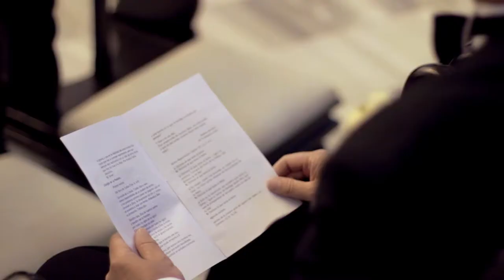Sary & Joaquín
Boda de Sary y Joaquín el 21 de Diciembre de 2012.